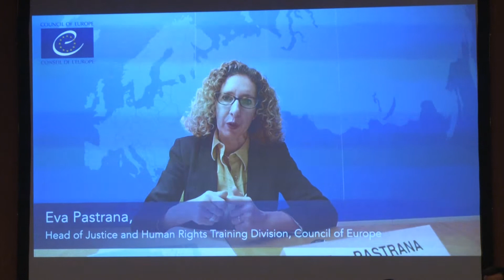Συνέδριο για την Παγκόσμια Ημέρα Ανθρωπίνων Δικαιωμάτων 10 Δεκεμβρίου 2021 στη Βουλή (13)